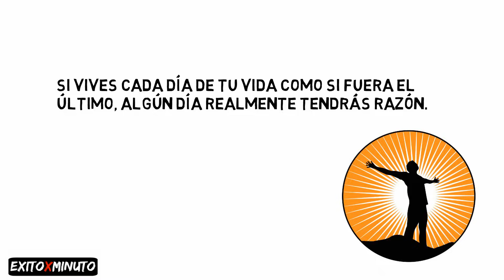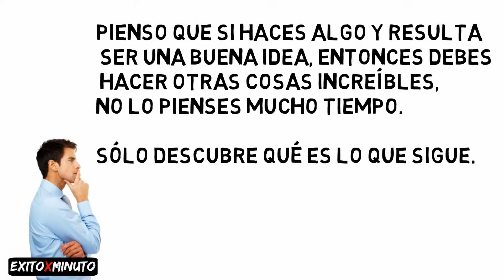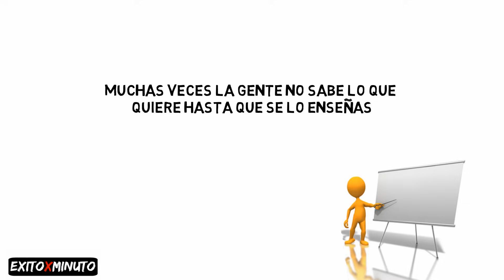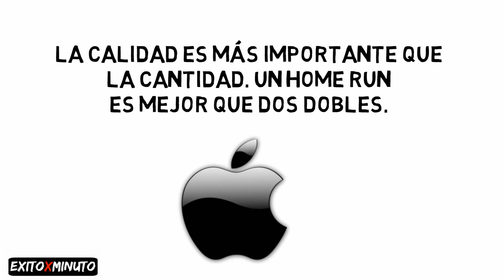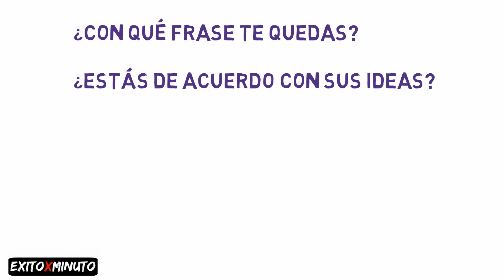Las 10 mejores frases de Steve Jobs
Cómo Ganar Dinero Online ($1000) SIN INVERTIR Con Tu Tienda De Camisetas (CLIC

Las 10 mejores frases de Steve Jobs nos transladan a la mente creativa del gran co -fundador de Apple. Su enfoque y ambición ha inspirado a innumerables emprendedores perfeccionarse, mejorar sus negocios y a enorgullecerse en los productos que crean.

¿Cómo puedo ayudarte? Mis Servicios

★☆★Obtén Gratuitamente la Guía Paso a Paso para Aprender Como Crear Mi Propio Negocio en Internet con 7 formas de generar ingresos pasivos

¿Ya eres parte de la Comunidad X?

★☆★MI LIBRO. ESCLAVITUD 2.0:★☆★

Otros términos de búsqueda (ignorar)
FRASES DE MOTIVACION Y SUPERACION PERSONAL
temas de superacion personal
libros sobre superacion personal
palabras de superacion personal